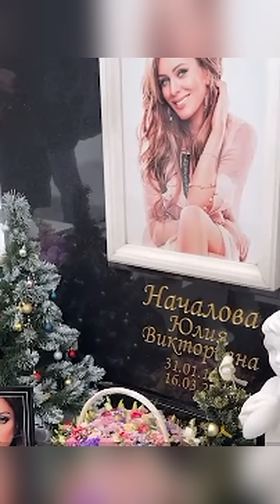НЕВОЗМОЖНО СДЕРЖАТЬ СЛЁЗ! Как выглядит сейчас могила певицы Юлии Началовой?